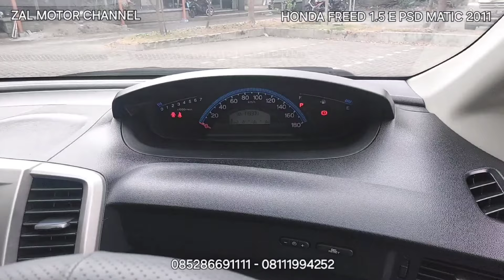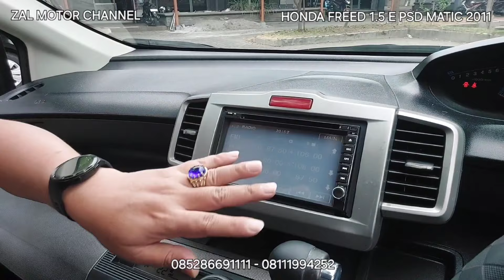🔴 [REVIEW] HONDA FREED 1.5 E PSD MATIC 2011 134JT KM 119RB TIPS DAN TRIK MEMBELI MOBIL BEKAS?!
HONDA FREED 1.5 E PSD MATIC 2011 BIRU TUA MUTIARA

KM 119xxx
Tangan Pertama
Pajak Hidup sd 8 Ags 2025
STNK dan Nopol sd 8 Ags 2029
Nopol B Tangerang (Genap)
Buku Service, Record Honda

PSD (Power Sliding Door) 2 Sisi, AC Digital + Auto Climate Control, Spion Retract, Head Unit LCD TV, Captain Seat.

Mobil Terawat, Bodi Mulus, Interior Bersih & Rapi, Mesin Sehat, Kaki-kaki Senyap, Elektrik Normal, Transmisi Matic Halus dan Responsif, AC Dingin, Ban Tebal, Mobil Siap Pakai.

Silahkan Hubungi & Kunjungi :
Zal Motor
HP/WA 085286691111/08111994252